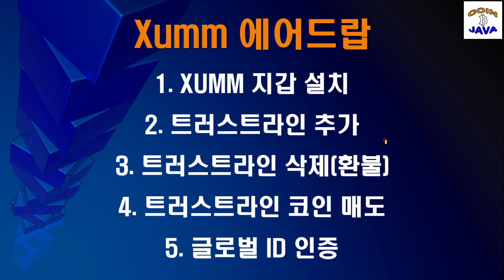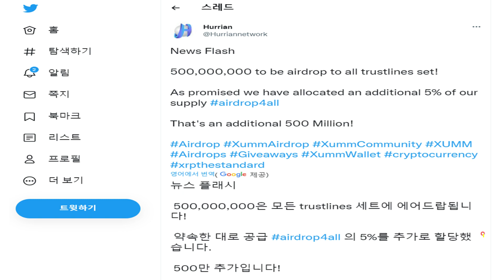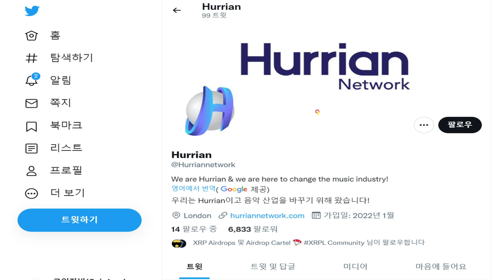XUMM 지갑 에어드랍, MLD(Melody) 트러스트라인 추가하여 리플 기반 상장 예정 코인 에어드랍 받기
리플(XRP) 에어드랍을 위한 XUMM 지갑 에어드랍 토큰으로 트러스트라인 추가하여 리플 갯수도 늘리고 상장 예정 코인을 에어드랍받기 위한 Hurriannetwork의  MLD(Melody) 토큰 에어드랍 소식입니다.
MLD(Melody) 토큰의 발행자는 Hurriannetwork로 Hurrian은 음악 산업을 바꾸기 위해 왔다라고 합니다.